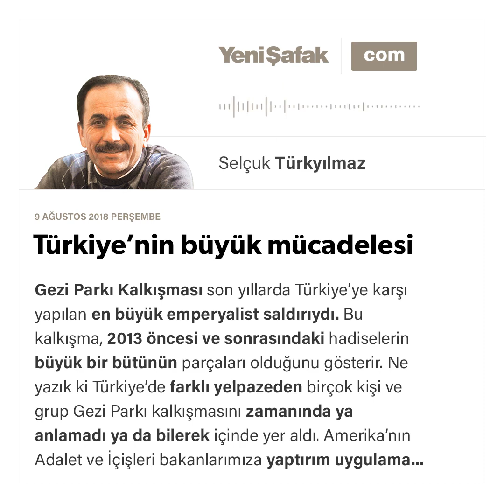Selçuk Türkyılmaz-Türkiye’nin büyük mücadelesi-09.08.2018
Gezi Parkı Kalkışması son yıllarda Türkiye’ye karşı yapılan en büyük emperyalist saldırıydı. Bu kalkışma, 2013 öncesi ve sonrasındaki hadiselerin büyük bir bütünün parçaları olduğunu gösterir. Ne yazık ki Türkiye’de farklı yelpazeden birçok kişi ve grup Gezi Parkı kalkışmasını zamanında ya anlamadı ya da bilerek içinde yer aldı. Amerika’nın Adalet ve İçişleri bakanlarımıza yaptırım uygulama kararından sonra Başkan Erdoğan’ın büyük projelerini üstlenen firmalara da yaptırım uygulayacağı yönündeki haberler, Gezi Parkı Kalkışması’nda oluşturulan talep listesini hatırlatıyor. O zaman da Türkiye’nin büyük projeleri durdurulmak istenmişti. Gezi Parkı Kalkışması’nda günlerce devam eden yıkım faaliyetleri bu istekleri hayata geçirmek için yapılmıştı.